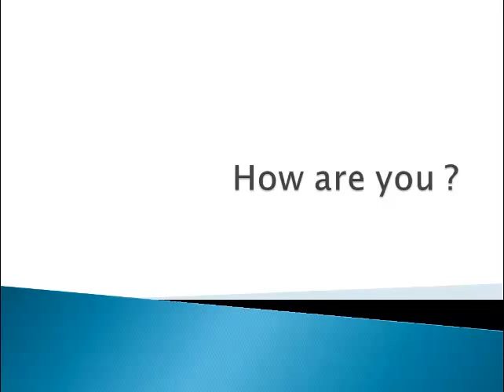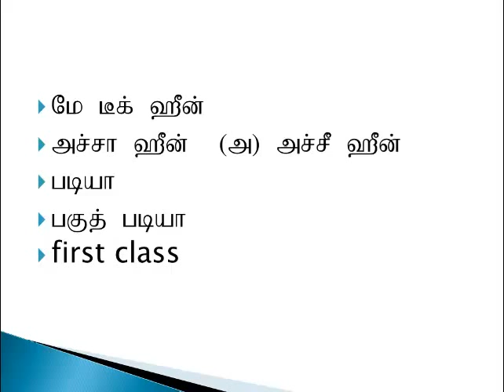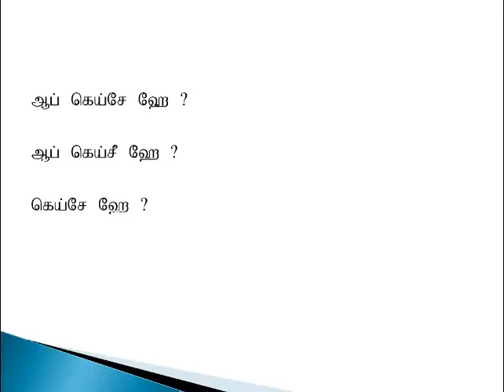How are you in Hindi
தமிழ் வழியில் இந்தி பேசக் கற்போம் !